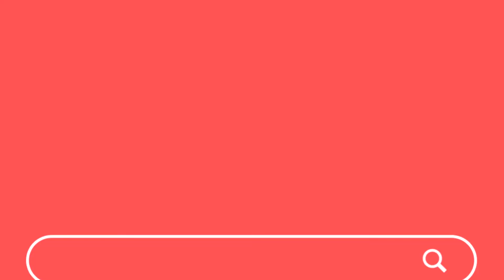Opinión de RÁPIDOS Y FURIOSOS 9: Son superhéroes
Se estrena la novena película de la saga de Rápido y Furioso, y dejando el verosímil de lado, es diversión pura.